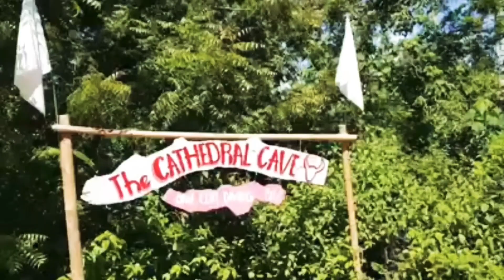HIDDEN PARADISE | WELCOME TO THE PROVINCE OF ROMBLON